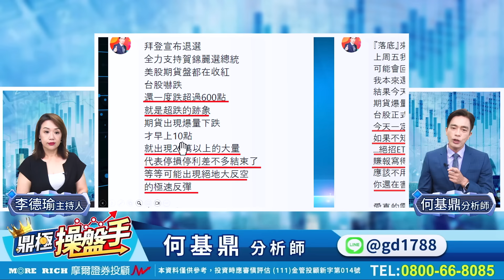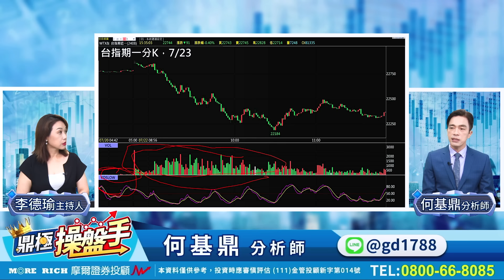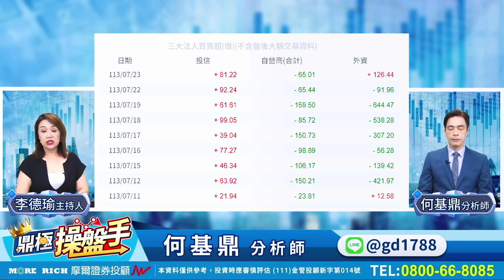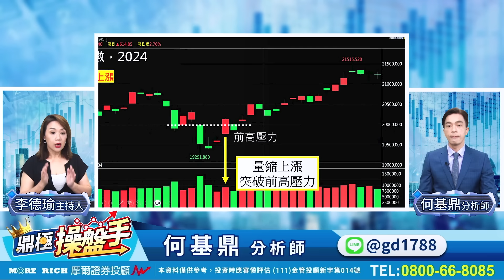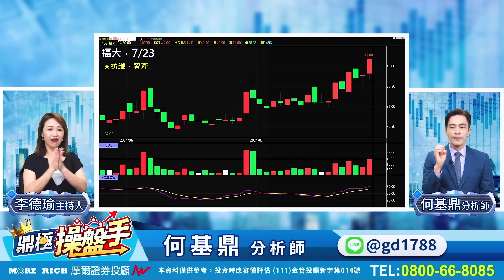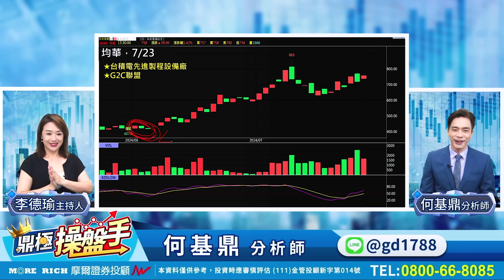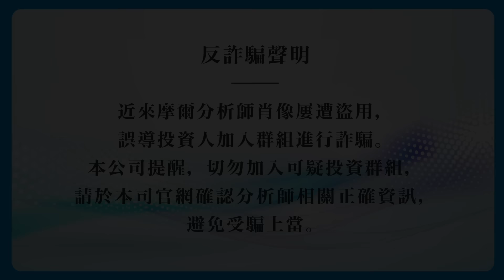2024.07.23【大漲614點 是『人道走廊』 還是新一波多頭的開始？】鼎極操盤手 何基鼎分析師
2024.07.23【大漲614點 是『人道走廊』 還是新一波多頭的開始？】鼎極操盤手 何基鼎分析師